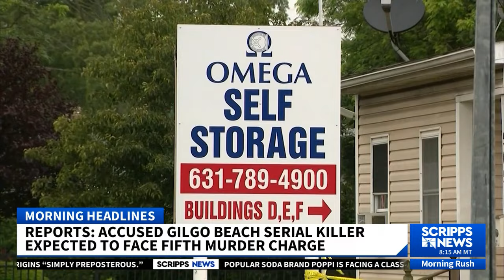Accused Gilgo Beach serial killer reportedly facing 5th murder charge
Rex Heuermann, the accused Gilgo Beach serial killer, is reportedly facing a fifth murder charge. The New York City architect is expected to be arraigned Thursday on new charges since his arrest last year.

Heuermann has been charged with the deaths of four women whose remains were found in burlap sacks more than 10 years ago. 11 bodies have been discovered in the remote section of Long Island, about 70 miles east of New York City.